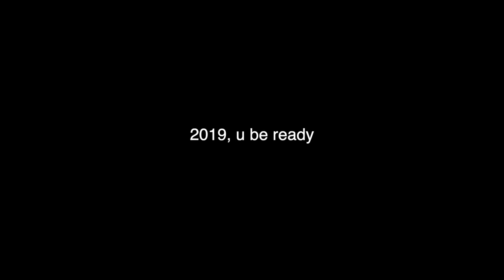MIN JULAFTEN 2018 | griner av en gave